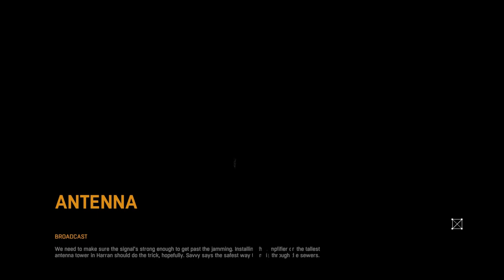The FGN Crew Plays: Dying Light Part 19 - Broadcasting (PC)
► ►►►►►►►►Software & Hardware ►►►►►►►►►►

► Livestream Software: Xsplit

► Editing Software: Adobe Premier Elements 12 / Adobe Audition

► Webcam: Logitech 1080p Camera

► Hand Held Cameras: Sony FDR-AX100 4K & GoPro Hero3 & Sont A7 Camera

► Headset: HyperX Cloud 2 w/ Presonus Headphone Amp

► Microphone: Electro-Voice RE320

► Koolance & EK Water block Liquid System

►Processor: Intel i7 Octa-Core 5960x Hyperthread 16 Core

► Memory: 64gb Corsair Dominator Platinum DDR4 2666MHz

► OS: Windows 8.1 Professional

► Graphics Card: QUAD (4) EK Liquid Cooled Nvidia EVGA  12 gig Titan X's

► Power Supply: EVGA 1.6 Kilowatt Supernova 80 Gold Rated

► Monitors: 3 40" Sony Bravia Monitors

► Controllers: Xbox Controllers x2

► Keypad: Razer Tartarus Expert Gaming Keypad

► Keyboard: Razer Black Widow Ultimate STEALTH Edition

► Mouse: Razer Death Adder

► Mouse mat: Razer Goliath Extended Speed Edition

► Speakers: Razer Leviathan Sound bar